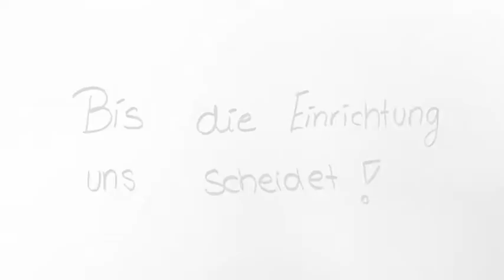Eristische Dialektik – Die Kunst, Recht zu behalten – Arthur Schopenhauer. Rhetorik. Argumentieren.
Tom und Tina erklären dir in diesem Video Schopenhauers „Eristische Dialektik“ und damit die Kunst, in Diskussionen Recht zu behalten.

Zum Hintergrund:

Eristische Dialektik (Arthur Schopenhauer)
Arthur Schopenhauer war ein deutscher Philosoph, Autor und Hochschullehrer. Als Sohn einer Kaufmannsfamilie wurde er 1788 in Danzig geboren. In den Jahren 1803/1804 machte Schopenhauer eine Bildungsreise durch Europa. Danach studierte er Medizin in Göttingen und anschließend Philosophie in Berlin. Im Fach Philosophie erlangte Schopenhauer 1813 auch seinen Doktortitel. 1819 erschien sein Hauptwerk Die Welt als Wille und Vorstellung. Ein Jahr später begann er eine Lehrtätigkeit an der Berliner Universität. Aufgrund einer Epidemie floh Schopenhauer 1831 nach Frankfurt am Main, wo er 1860 verstarb.

Eristische Dialektik – Die Kunst, Recht zu behalten

„Eristische Dialektik ist die Kunst zu disputieren, und zwar so zu disputieren, daß man Recht behält, also per fas et nefas (mit Recht und mit Unrecht).“ (Schopenhauer 2019, 10)

Arthur Schopenhauer beschreibt die „natürliche[] Schlechtigkeit“ (ebd., 10), die „angeborne Eitelkeit“ (ebd., 10 f.) sowie die „Geschwätzigkeit“ (ebd., 11) als wesentliche Eigenschaften des Menschen und gleichzeitig als Ursachen für die Notwendigkeit der Eristischen Dialektik. Ersteres bedeutet, dass Menschen nicht von Grund auf ehrlich sind und nicht lediglich die Wahrheit sagen. Die Eitelkeit zielt darauf ab, dass wir nicht Unrecht haben wollen und unser Gesprächspartner nicht Recht haben soll. Schließlich meint die Geschwätzigkeit, dass Menschen erst reden und dann nachdenken (vgl. Schopenhauer 2019).

Doch was bedeutet Eristische Dialektik eigentlich? Wie im oben angeführten Zitat schon deutlich wurde, geht es in der Eristischen Dialektik darum, beim Diskutieren Recht zu behalten und zwar per fas, also auf erlaubte Weise, und per nefas, d. h. auf unerlaubte Weise. Auf erlaubte Weise bedeutet, die Wahrheit zu sagen, auf unerlaubte Weise hingegen, nicht die Wahrheit zu sagen. Bemerken wir hinterher, dass wir Unrecht hatten, sollen wir es so wirken lassen, als hätten wir Recht (vgl. Schopenhauer 2019): „wahr soll falsch und falsch soll wahr scheinen“ (Schopenhauer 2019, 11).

Eine Behauptung kann einerseits bezüglich ihrer objektiven Wahrheit und andererseits hinsichtlich ihrer Gültigkeit beim Gesprächspartner betrachtet werden. Bei der Eristischen Dialektik kommt es nicht auf die Richtigkeit der Aussage an, sondern darauf, ob wir sie dementsprechend verteidigen können und sie vom Gesprächspartner auch als richtig hingenommen wird. „Daraus kommt es, daß wer disputiert, in der Regel nicht für die Wahrheit, sondern für seinen Satz kämpft“ (Schopenhauer 2019, 12). Das Interesse für Wahrheit weicht dem Interesse für Eitelkeit (vgl. Schopenhauer 2019).

Die Eristische Dialektik ist von der Logik, also der reinen objektiven Wahrheit sowie von der Sophistik, der Durchsetzung falscher Aussagen, abzugrenzen, weil sowohl Logik als auch Sophistik voraussetzen, dass wir die Wahrheit kennen. Da wir nach Schopenhauer aber nicht wissen, was die Wahrheit ist, können wir diese im Disput außer Acht lassen. Somit kann die Eristische Dialektik vielmehr als „Logik des Scheins“ (Schopenhauer 2019, 20) betrachtet werden (vgl. Schopenhauer 2019).

Zur Metaphorik des Disputierens

Auffällig ist, dass Schopenhauer für das Disputieren Metaphern verwendet, die einen kriegerischen Charakter besitzen – z. B. Angriff und Verteidigung, angreifen und verteidigen, Gegner, Waffen, Sieger, Streit, schlagen sowie kämpfen. Weiterhin vergleicht er das Disputieren mit dem Fechten: „treffen und parieren, darauf kommt es an, eben so in der Dialektik: sie ist eine geistige Fechtkunst“ (Schopenhauer 2019, 21 f.). Lakhoff und Johnson stellen fest, dass Metaphern nicht nur die Sprache, sondern auch das Denken und Handeln betreffen. Demnach greifen wir beim Diskutieren an und verteidigen unsere Behauptung. Wir wollen unseren Gegner schlagen und die Diskussion gewinnen, indem wir Recht behalten (vgl. Lakhoff/ Johnson 2007).

Aber wie behält jemand in einer Diskussion Recht? Schopenhauer spricht von Hilfsmitteln, von einer „ungleich ausgeteilte[n] Naturgabe“ (Schopenhauer 2019, 13) – abhängig von der Schlauheit der Person. Hierfür führt er 38 so genannte Kunstgriffe an, die im Folgenden aufgelistet werden (vgl. Schopenhauer 2019).